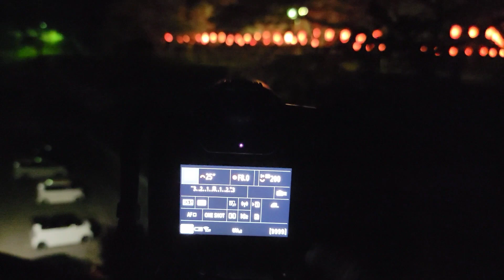Sakura com iluminação noturna.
Primavera 2023.